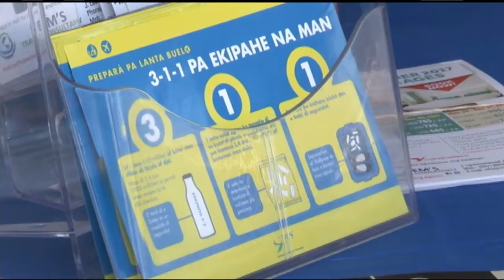20 11 2017 Curacao Info Mart